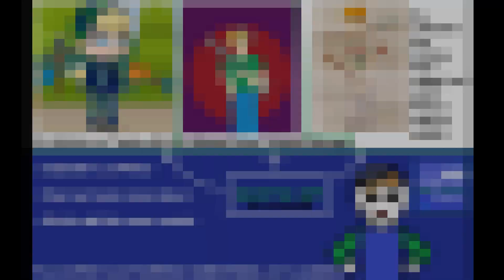RANDOMATIONS III (NOT ft. The Odd1sOut) | JJ Prince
The Criticizing Commenter has arrived... and he fights for control over my channel!

Randomness, cringiness, and cheap knockoffs ensue.